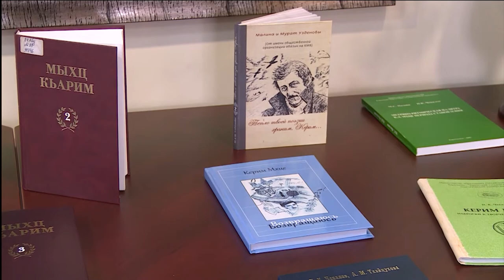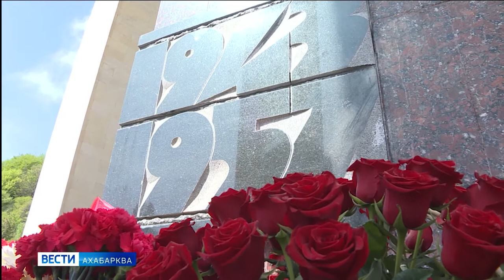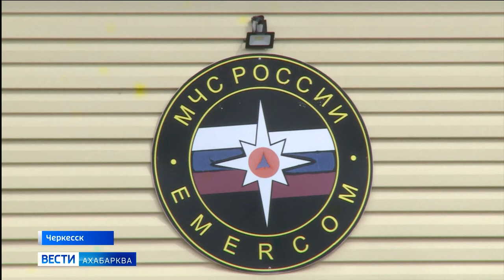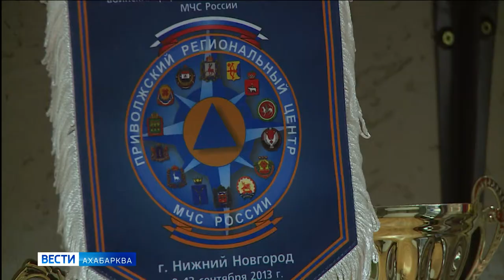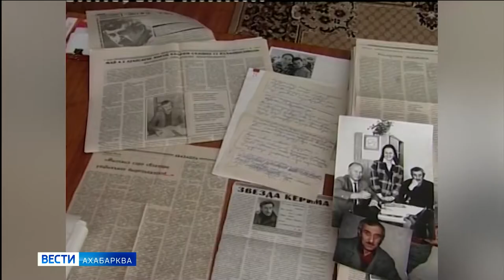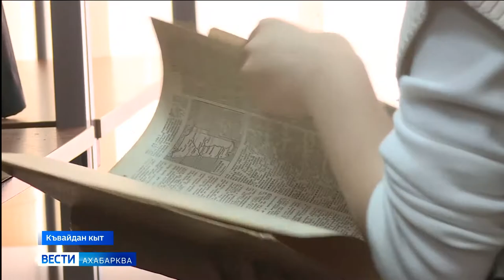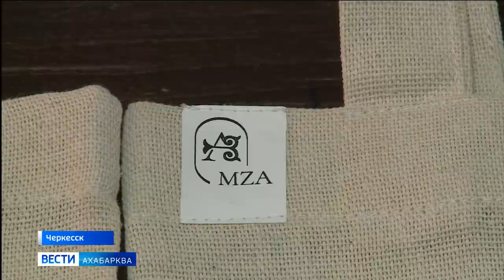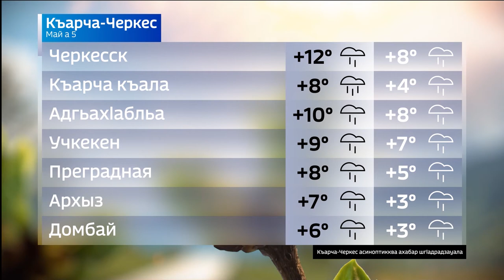Вести на абазинском языке 05.05.2022